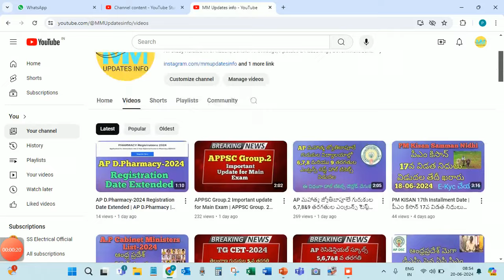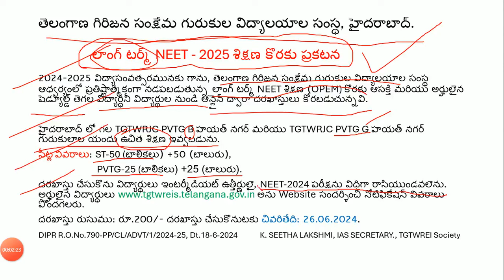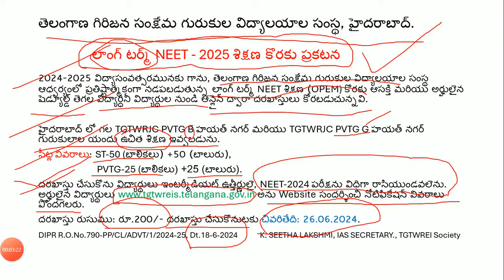NEET-2025 Long Term FREE Coaching | లాంగ్ టర్మ్ NEET - 2025 శిక్షణ కొరకు ప్రకటన | MM Updates info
NEET-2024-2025 Free coaching in Telangana |  NEET Entrance exam Notification | NEET-2025 Coaching | NEET Admissions | MM Updates info